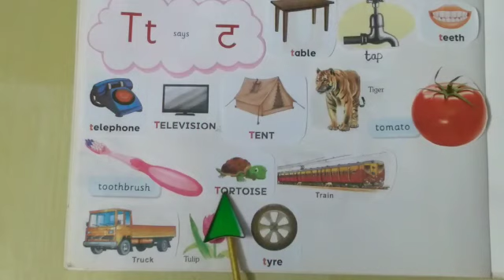Learn alphabet T reading | how to read alphabet T | with pictures |letter T sound |Knowledge Avkash